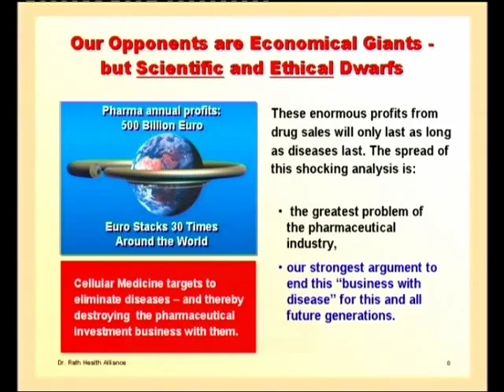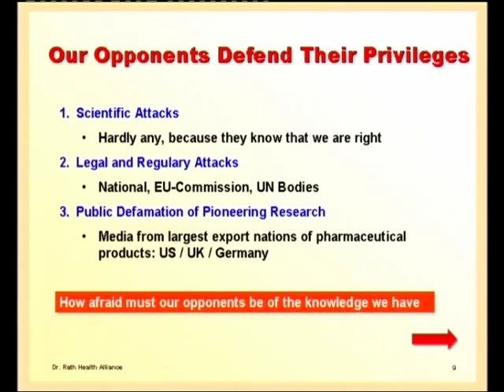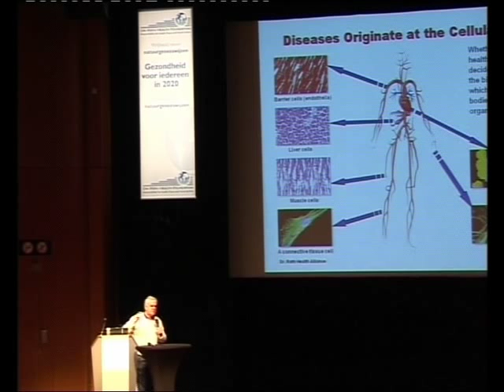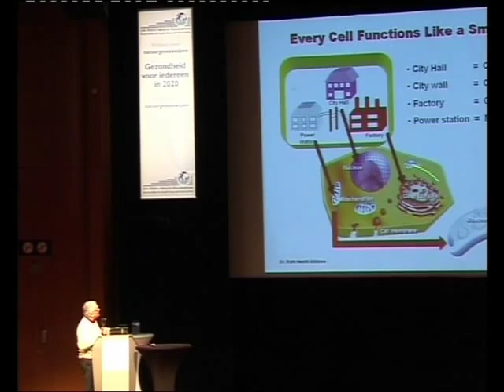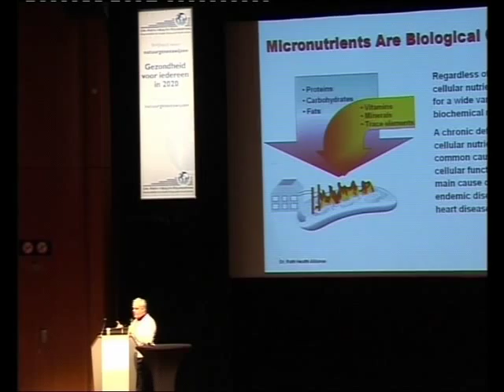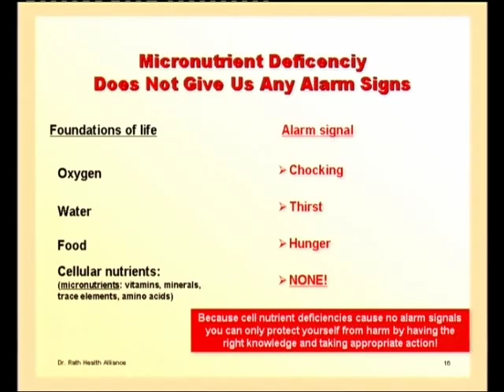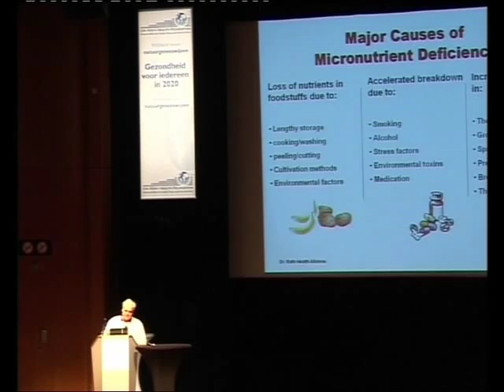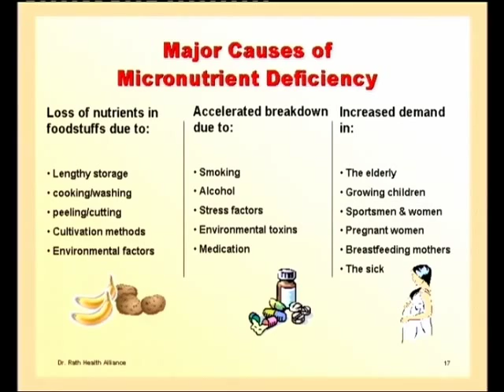Pioneering vitamin research leads to possible cancer breakthrough - Part 05 from 13